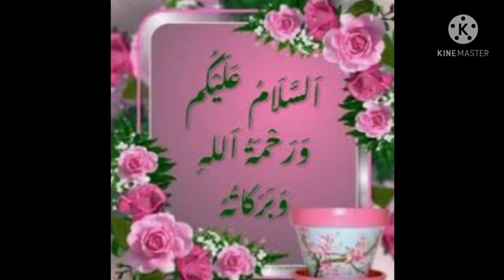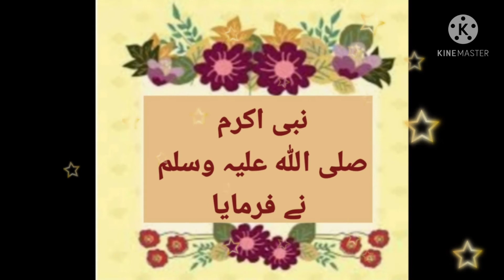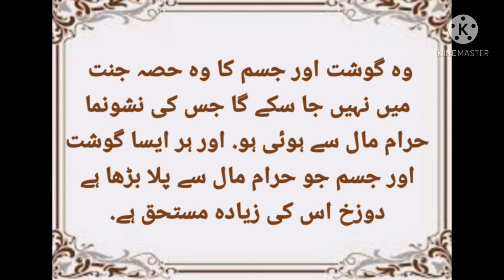kasb e halal